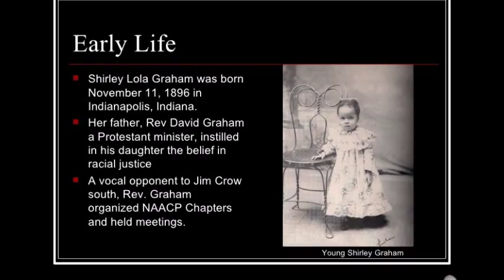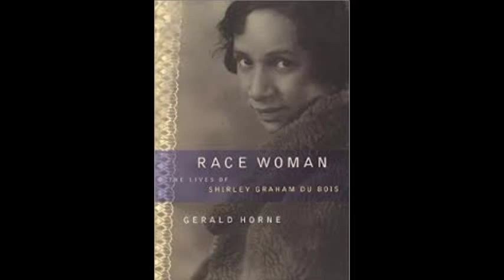Shirley Graham Dubois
On the Shoulders of Giants: Shirley Graham Dubois

Shirley Dubois never forgot her passion for helping to end racism in her communities. Her political activism found her being fired as the director of the YWCA-USO in Fort Huachuca, Arizona. Because Dubois stood up for the protestors of the death of three black solders she lost her job. But because of her versatile skill set she was hired quickly by the NAACP as a field secretary. As a field secretary she was responsible for organizing new NAACP branches across the U.S. Enjoy!!

FB: Live Skilled Live Fulfilled